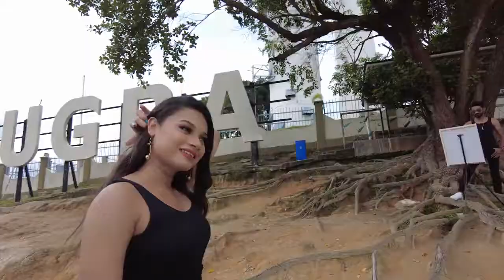Dhrogam - Amaran (Bad Boyz) & Devakanni // Official Music Video Teaser | PLSTC.CO 2022